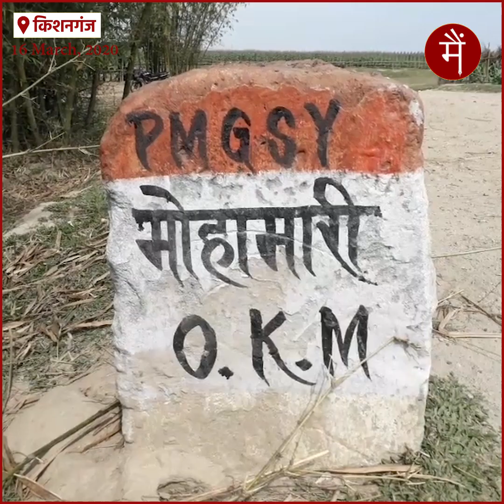भारत-नेपाल बॉर्डर पर नज़र नहीं आ रही मेडिकल टीम, बिना किसी जांच के आ जा रहे लोग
मुख्यमंत्री नीतीश कुमार के तमाम दावों के बावजूद कोरोना वायरस को लेकर बिहार सरकार गंभीर नज़र नहीं आ रही है। सीमावर्ती जिला किशनगंज में कोरोना वायरस को लेकर हाई अलर्ट घोषित किया गया है, लेकिन 16 मार्च को जब हमारी टीम इंडो नेपाल बॉर्डर स्थित दिघलबैंक प्रखंड के मोहामारी चेकपोस्ट पर पहुंची, तो बॉर्डर पर एसएसबी के जवान अपने ड्यूटी पर तैनात नज़र आये, मगर चिकित्सको की कोई टीम नज़र नहीं आयी।